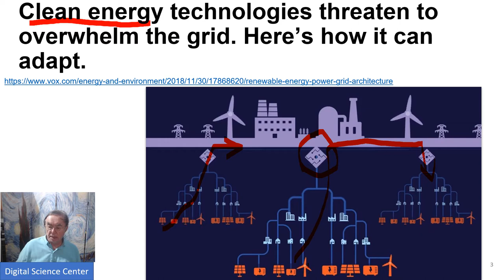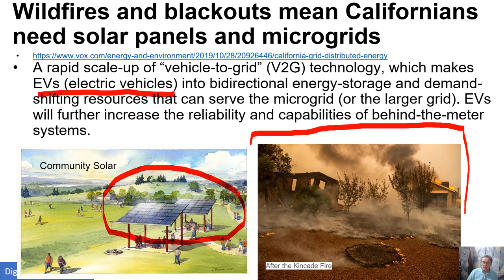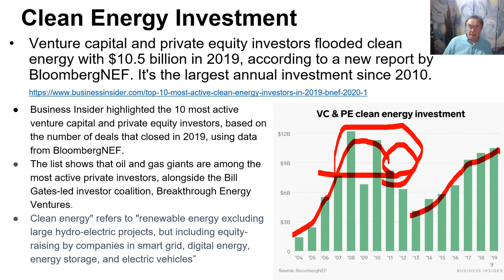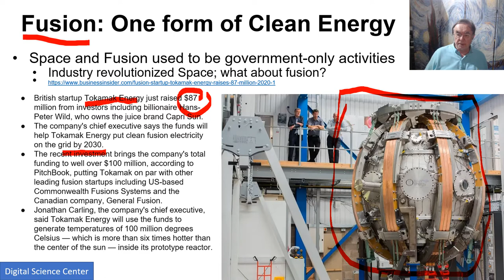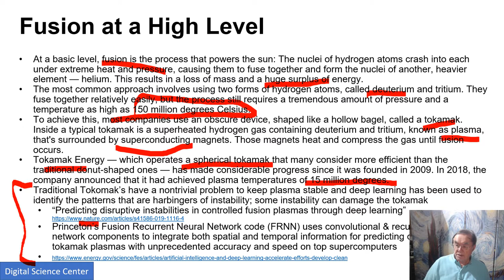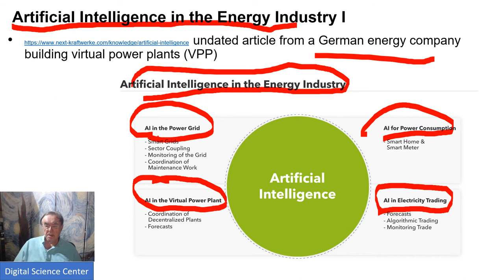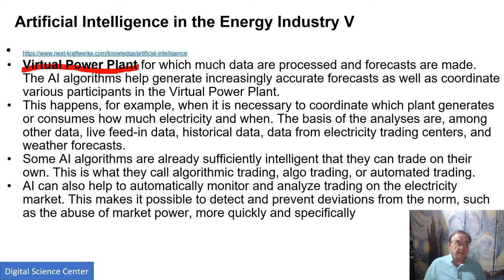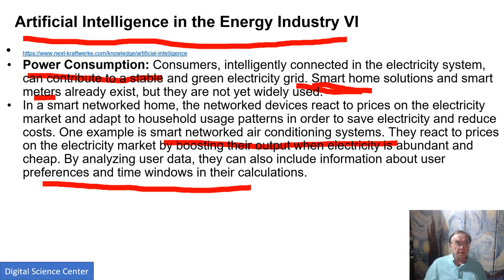AI-First Engineering A: Energy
AI in Energy and Space
AI-First Engineering
A: Energy